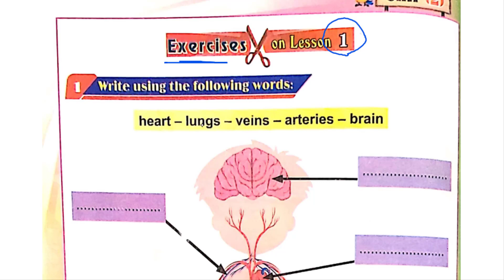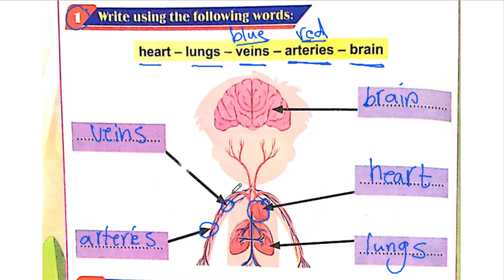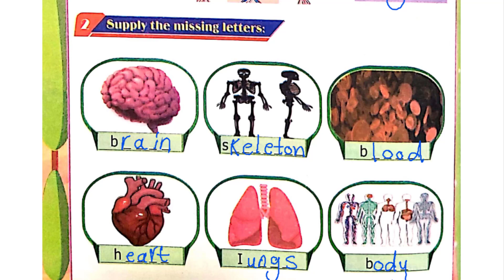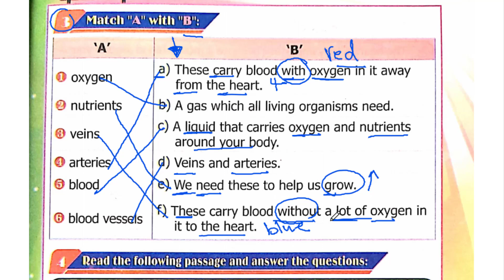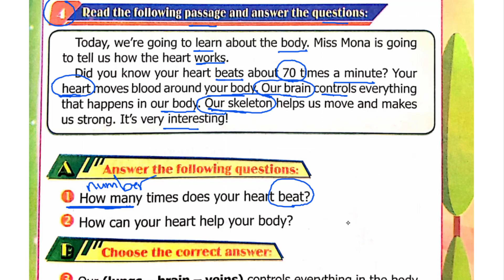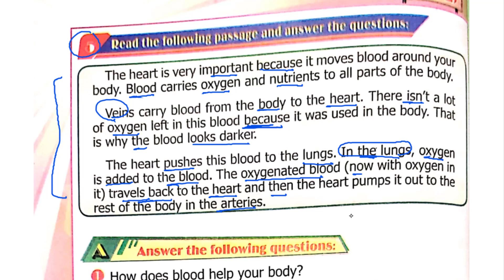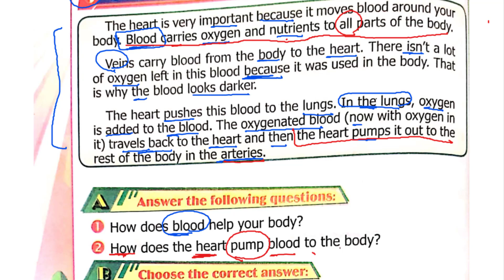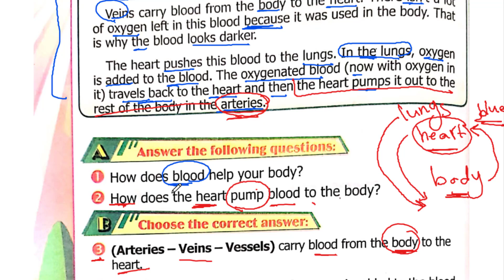7- كونكت بلس ثالثه ابتدائى ترم اول Connect Plus G 3 Unit 2 Body Matters Lesson 1 Part 2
كونكت بلس ثالثه ابتدائى ترم اول
 Connect Plus G 3
 Unit 2 Body Matters
 Lesson 1 Part 2
حل تمارين كتاب استيب اهيد